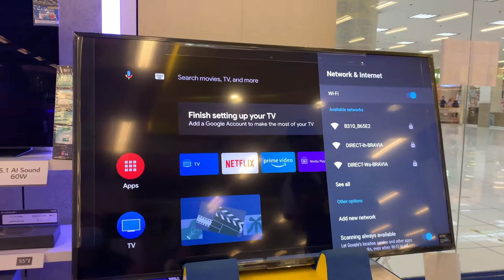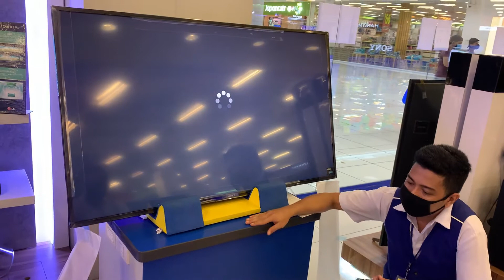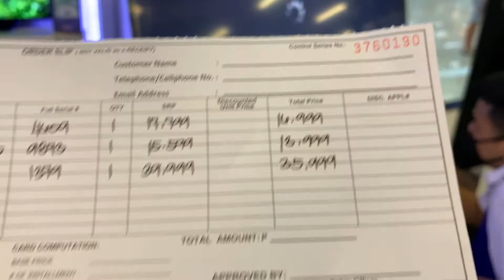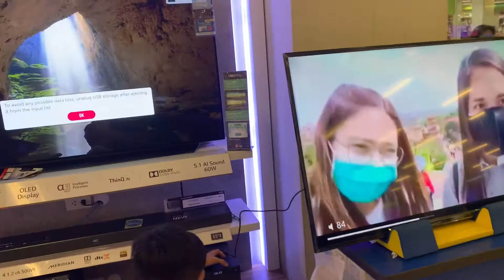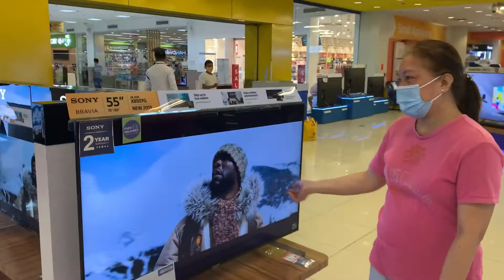BUMILI NG 55 INCHES NA ANDROID TV + HOME THEATER SPEAKER | MAYORA AND FRIENDS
Samahan niyo ako sa pagbili ng aking bagong Android TV!